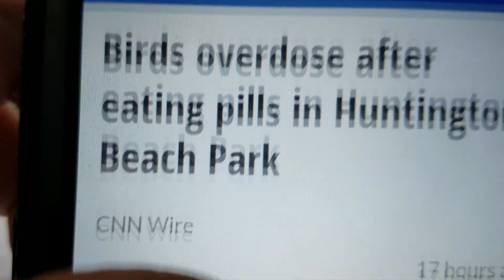Birds overdose on pills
First celebrities now birds - They walked slowly, their necks lowered and eyes barely open. One passed out, its legs splayed in the air.

The strange behavior caught the attention of neighbors in Huntington Beach, California, before the humans realized: These birds are intoxicated.

It turns out, the goose and the gull had imbibed some of the hundreds of pills dumped this week at Carr Park, a city green space with a playground and a small fishing lake about three miles from the Pacific Coast.

The pills, which to the park's birds may have looked like grain, seemingly included heart medications, antidepressants, anti-anxiety and insomnia medications, experts with the nonprofit Wetlands & Wildlife Care Center.

After showing symptoms of an overdose, the Canada goose and the Ring-billed Gull received IV fluids and by Thursday were doing better, wildlife center staff posted. The goose already was back on its feet, a photo showed.

Experts warned there may be other birds that flew away after ingesting the pills. They urged neighbors to keep an eye out for any more unusual bird behavior.